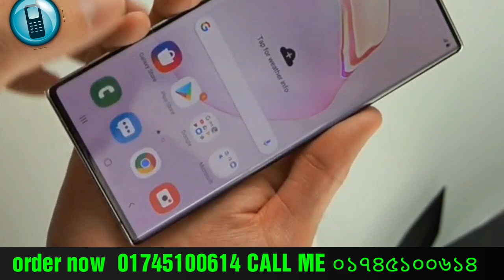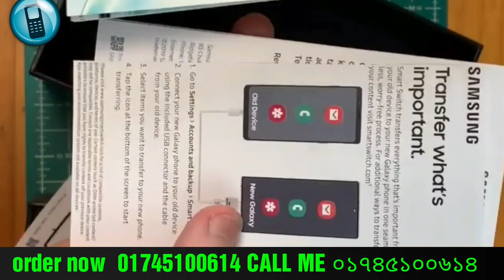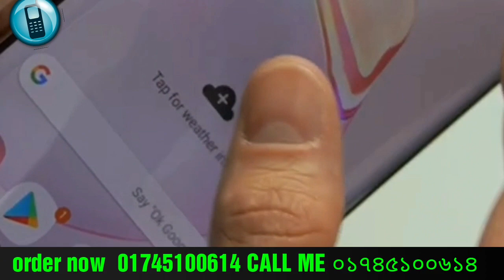চলুন এবার দেখে আসি mobile.com এর Galaxy Note 10 plus মোবাইলের আসল রহস্য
Samsung Galaxy Note 10 and Note 10 plus high super master copy
Samsung Galaxy Note 10 + 12 GB 256 GB
Galaxy Note 10 8 GB 256 GB